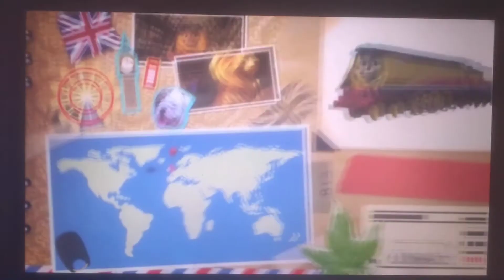Thomas & Friends big world big adventures meet the character Rebecca